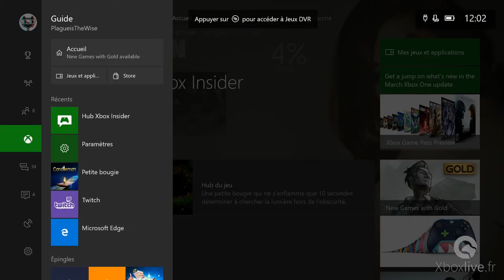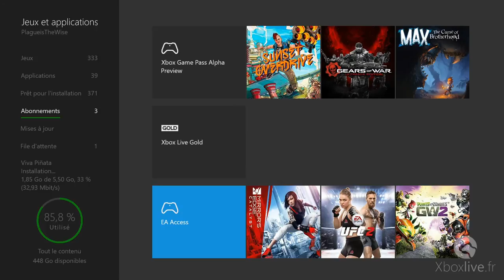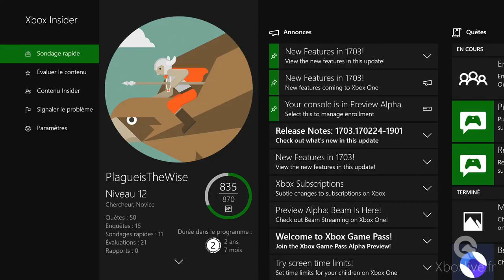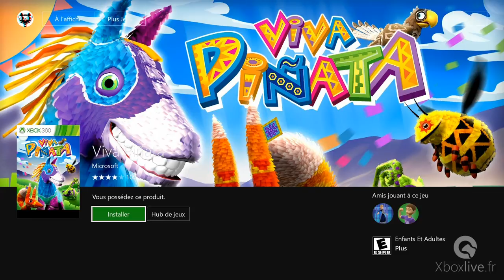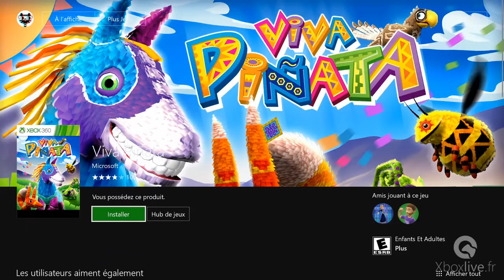Xbox Insider - Aperçu du Xbox Game Pass